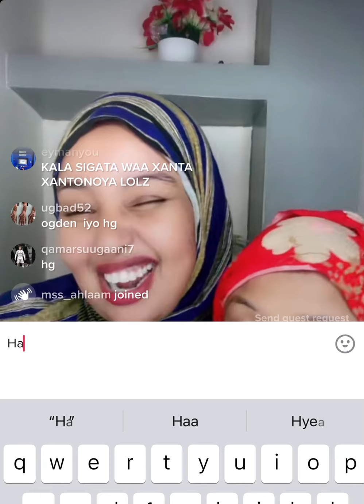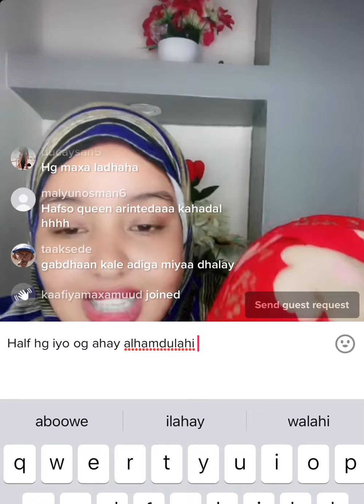Samiha qalil oo bahdishay bidhan qurux riyaaq iyo rahma roose 😱😱😱